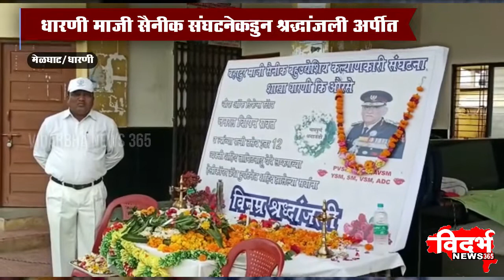MELGHAT DHARNI | जनरल विपीनसिंग रावत यांना विनम्र श्रद्धांजली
विदर्भन्यूज365मराठी जनरल विपीनसिंग रावत यांना विनम्र श्रद्धांजली

धारणी माजी सैनीक संघटनेकडुन श्रद्धांजली अर्पीत